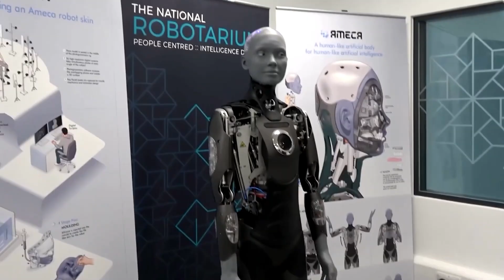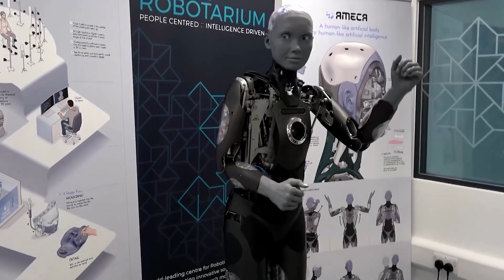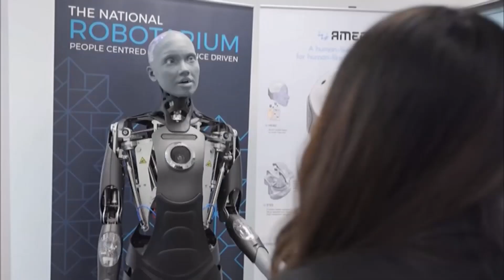Ameca Just Got Smarter! The Most Advanced Humanoid Robot Will Amaze You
The world of humanoid robots is evolving at an insane speed, and Ameca just took a massive leap forward! Known for its ultra-realistic facial expressions and advanced conversational AI, Ameca is now smarter than ever—putting it in direct competition with robots like Tesla Optimus, Sophia by Hanson Robotics, and Unitree’s advanced humanoids.

Unlike Tesla Optimus, which focuses on practical automation and assisting in Tesla’s factories, Ameca is designed for human interaction, making it one of the most lifelike AI robots on the planet. While Elon Musk envisions Optimus replacing human labor, Ameca is pushing the boundaries of social AI, capable of natural conversations and emotional responses.

Compared to Sophia, Ameca offers smoother expressions, more natural speech, and faster processing, making interactions feel eerily human-like. Meanwhile, Unitree’s humanoid robots focus on agility and movement, resembling Boston Dynamics’ robotics rather than conversational AI. Ameca, however, is leading the way in AI-human interaction, showing just how close we are to a future where robots understand us better than ever before.

With artificial intelligence advancing at an unbelievable pace, the race for the most advanced humanoid robot is heating up. Will Ameca continue to dominate the world of interactive AI, or will Tesla, Hanson Robotics, and Unitree catch up?